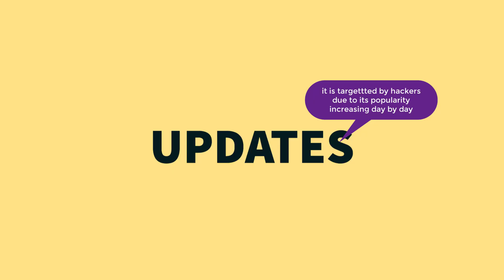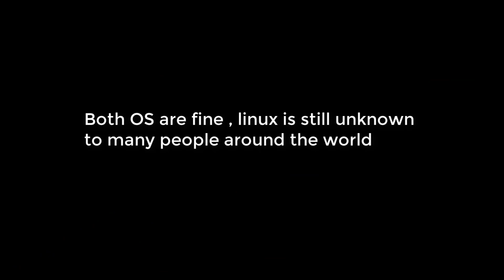Linux vs Windows | 6 ways in which Linux is just better | *Animated Stickman* | Codixel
hey guys
Welcome to Codixel

I wantred to use this topic a long time ago , but i coudnt find a way to exress it , so i decided to do with animation, well if u liked the video just like share and subscribe

a great thanks to all the people who have supported me
a great deal of thanks from me
sighned , Codixel